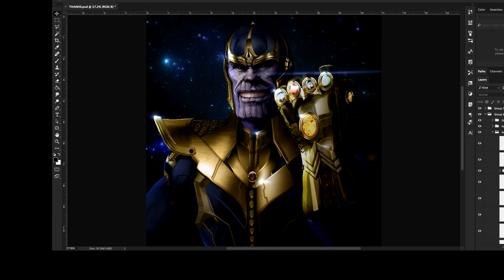😲Transforming Josh Brolin into THANOS in photoshop - Time-lapse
A throwback art transformation of Josh Brolin into Thanos.
A fun little photoshop art comp just for you.